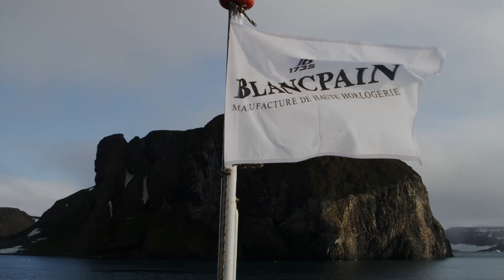National Geographic Pristine Seas Expeditions | Mozambique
The National Geographic Pristine Seas team recently completed an expedition to the southern coast of Mozambique, a region that is home to some of the healthiest populations of marine megafauna such as manta rays, dugongs, and whale sharks.

Expedition Leader Paul Rose led a group of key scientists and filmmakers to explore, survey, and document these terrestrial and marine ecosystems. Together with National Geographic Emerging Explorer Andrea Marshall and the Marine Megafauna Foundation, the team conducts a comprehensive, quantitative assessment of what they expect to be some of the healthiest East African reefs.